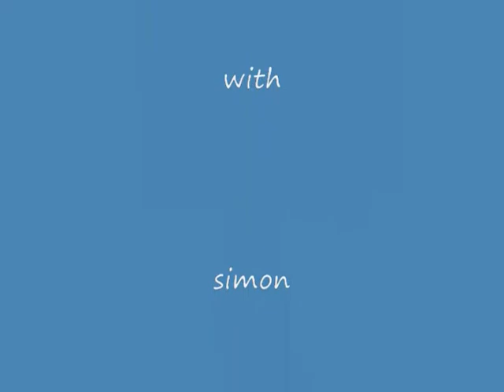the video where we have fun